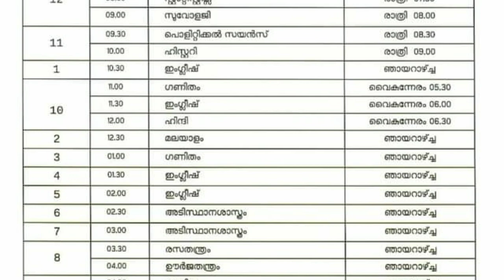DECEMBER 7 MONDAY VICTERS CHANNEL TOMORROW TIME TABLE TODAY TIME TABLE tomorrow timetable Itsvicters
Victers Tomorrow time table today time table NOVEMBER 20 today victers timetable KITE VICTERS CHANNEL FIRST BELL ONLINE CLASS ഫസ്റ്റ് ബെൽ its victers time table tomorrow EDU WIN

victers channel tomorrow timetable | today timetable | NOVEMBER 20 FRIDAY KITE VICTERS CHANNEL FIRSTBELL ONLINE CLASS ITS VICTERS

Tomorrow time table | today timetable | victers today timetable NOVEMBER 20 kite victers firstbell | its victers | EDU WIN

Tomorrow time table | today timetable | victers today timetable NOVEMBER 20 fruday kite victers firstbell | its victers | EDU WIN

Victrers online class time table
victers online claas for plus one
plus one victers class
victers time table november 20 Friday
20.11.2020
tomorrow
Friday timetable
Victers timetable
kerala school
victers online class 9
plustwoplus

Victers kilikonchal